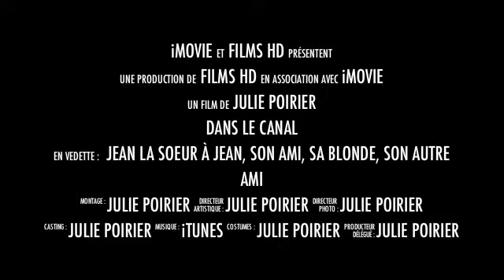dans le canal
super sunday